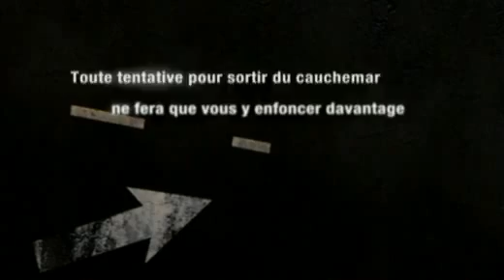11h14 2004 les bandes annonces2